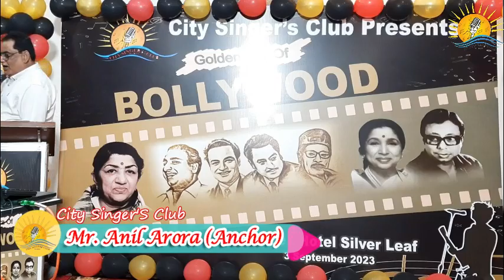Din Mahine Saal By Mrs Anita Chaudhary & Dr S K Mitra | Golden Era Of Bowood | 3Sept2023